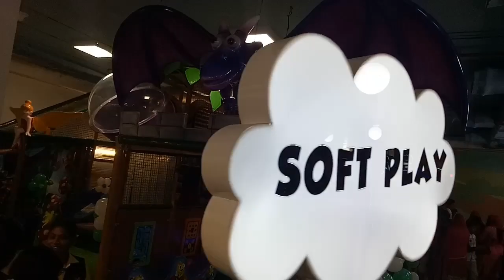Y mall triprayar gaming area (LULU MALL) (techsandoffers)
Y mall (LULU MALL) gaming area (techsandoffers)